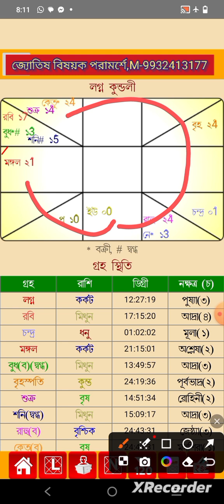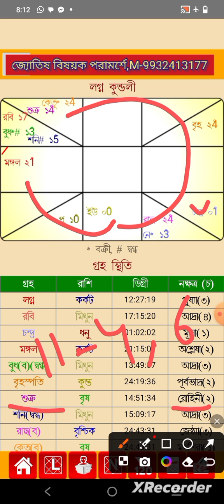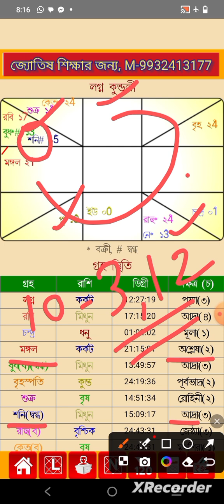ব্যাবসা ক্ষেত্রে পারিবারিক সমস্যা // According to Astrology Family problems in business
Handle - @jyotishloke1647
Jyotish Loke
Online / Offline জ্যোতিষ বিষয়ক পরামর্শে .এবং online জ্যোতিষ বিষয়ক Class এর জন্য... জ্যোতিষ আচার্য্য শ্রী শান্তনু শাস্ত্রী 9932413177 // 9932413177 ফোন করুন অথবা WhatsApp করুন 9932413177

परिवार में चल रहा है मन-मुटाव तो करे यह उपाय | Family Problem | ghar me paise ki barkat ke upay
BABSHA (BUSINESS) CHOLBE ? | BABSHAI PROBLEM | How to Choose Business According to Astrology
astrology | Family Problems| job problems | Business Problems| Money Problems
Job stability|Getting new|Job,Govt|Job Naukri & Astrology | कैसे मिलेगी सही नौकरी|
Business Or Job Astrology आप किसके लिए बने हैं ? Happy Life Astro l Dr. Yogesh Sharma
किस ग्रह की वजह से व्यापार में दिक्कत आती है, Which planet causes problems in business
Business में मनचाही तरक्की पाने के लिए क्या करें|By Astrology Preksha pandey
According to astrology, How to analyse Problem in business and Health,
Family m problems kab khatam hogi? business karna kheek hoga?ASTROLOGY in hindi
घर में आर्टिफिशियल फूल लगाएं या नहीं ?
business मे अगर problems आ रहीं हैं तो करे ये
Analysis of Family Business Problem using Vedic Astrology
Family Problem In Astrology Solution
कुंडली दोष का निवारण 💞
Business मे लाभ कैसे पाये।।
Business Problem Astrology Solutions

according to astrology family problems in business,
how to deal with family financial problems,
how to deal with parental favoritism,
what to do if your family is poor,
how to deal with ignorant parents,
success without family support,
behavior of your relatives depends on your father's money,
behaviour of your relatives depends on your father's money,
how to protect your business from child support,
how to deal with poor parents,
how to choose business according to astrology,
business according to astrology,
business success in astrology,
job or business in astrology,
socio economic support system for entrepreneurship,
effects of parental alienation,
how to deal with favoritism in family,
fathers dealing with parental alienation,
how to deal with bad grades and parents,
how to know if your parents are rich,
job or business numerology,
dealing with parental alienation,
how to deal with parents after bad grades,
how to deal with no family support,
parents depend on me financially,
how to deal with family asking for money,
how to deal with a negative parent,
vedic astrology case study,
birth chart career path,

how to solve family financial problems,
parents can take back their gifted property,
grade a under a parenting,

family problems| job problems in astrology,
family problems and career,
how family problems affect your life,
how to stay away from family problems,
family problem love problem,
job problems astrology,
how to deal with unfair treatment at work,
how to deal with family rejection,
how to deal with family problems,
how to cope when your family rejects you,
father health in astrology,
no job in astrology,
divorce signs in astrology,
job loss in astrology,
how to not let family problems affect you,
how to deal with family problem,
depression due to family problems,
loss of job in astrology,
job problem solution by astrology,
why your family don't support you,
problem in job astrology,
how to treat toxic family members,
how can family problems affect students,
wealthy spouse in astrology,
how to manage family problems,
how to deal with family problems as a teenager

business problems in astrology,
business in astrology chart,
business in vedic astrology,
business and astrology,
business planet in astrology,
business house in astrology,
impact of e business,
business yoga in astrology,
future group case study,
source of income astrology,
business yogas in astrology,
job or business astrology,
job or business vedic astrology,
job or business kp astrology,
loss in business astrology,